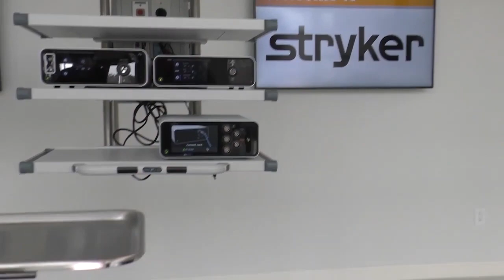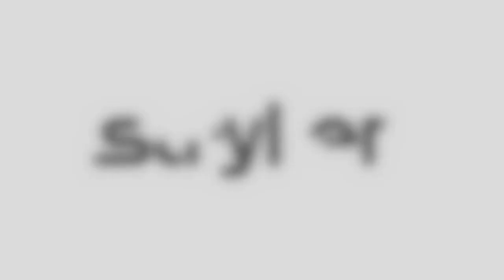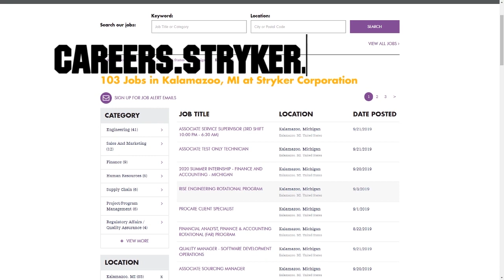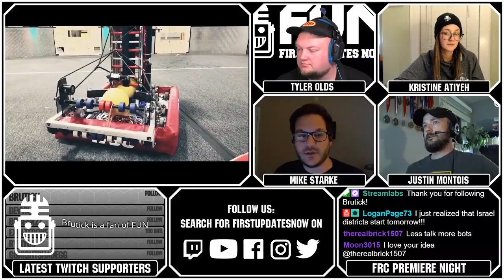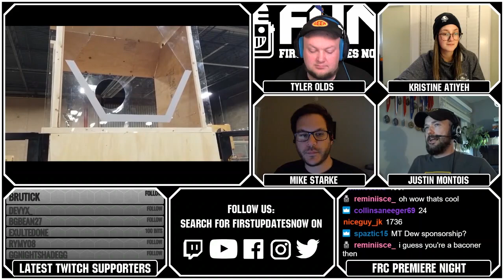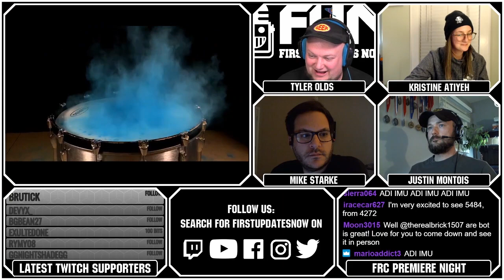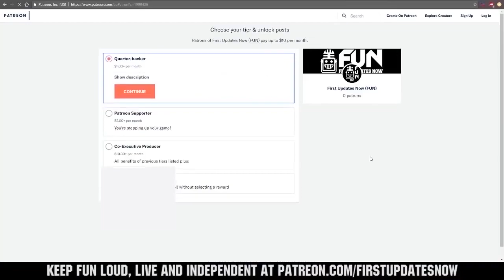Group 4 Robot Reveals - 4607, 1736, 4976, 6381- FUN Premiere Night 2020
4607 CIS
1736 Robot Casserole
4976 Revolt Robotics
6381 Red Raider Robotics